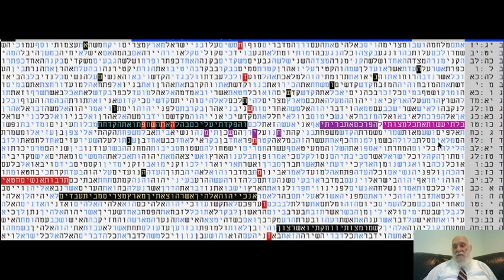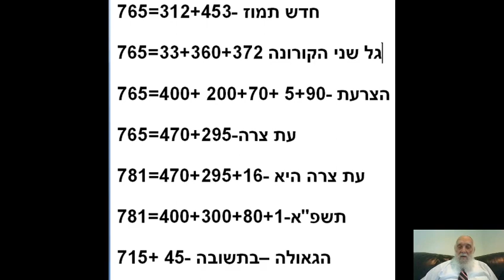חודש תמוז התש"פ - בקודים בתורה - מתתיהו גלזרסון